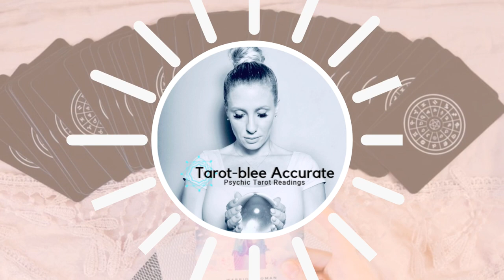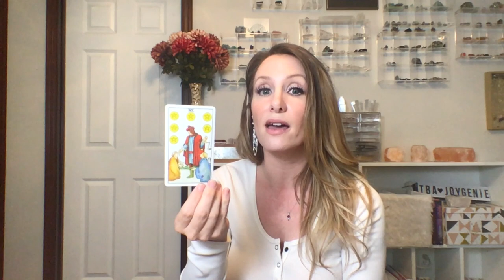April 2020 Scorpio Moon Love Tarot Reading Horoscope - Single, Coupled, or It's Complicated!